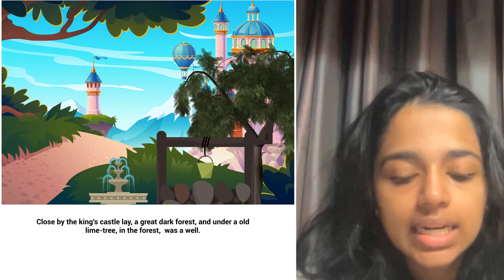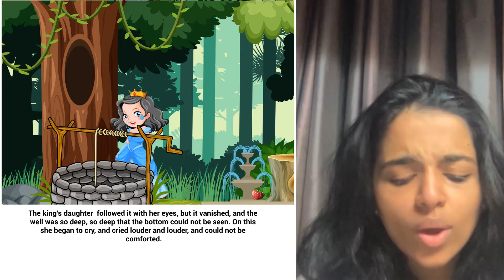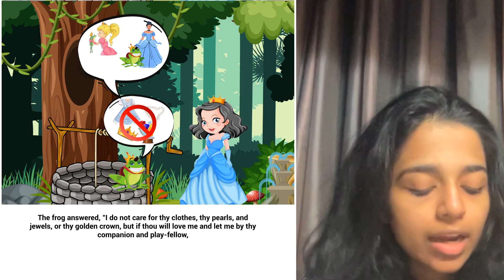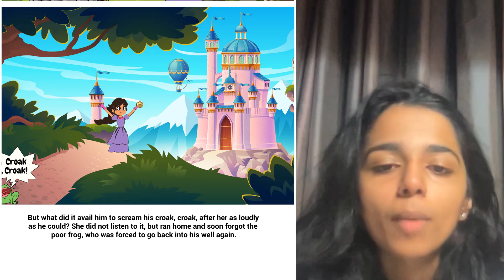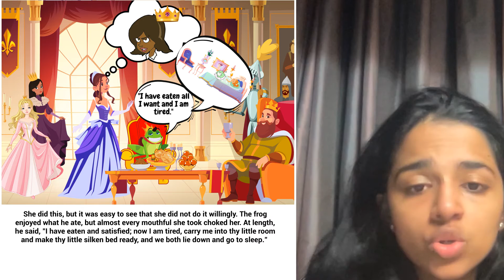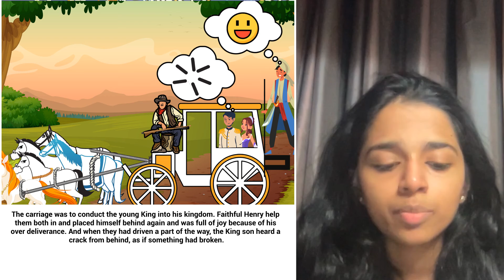A Story A Day | The Frog King or Iron Heinrich | Karunya Jothimani